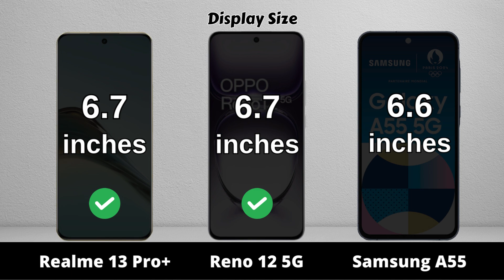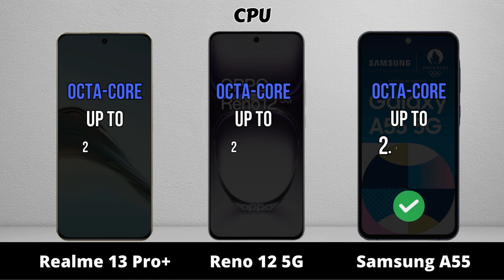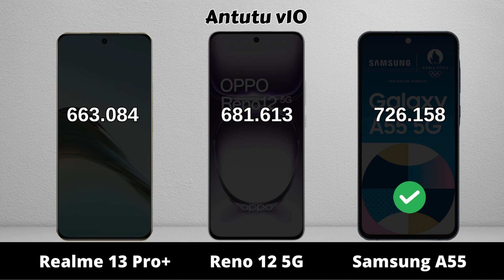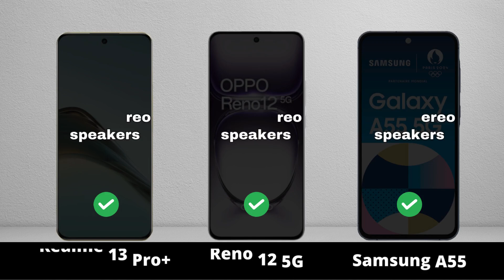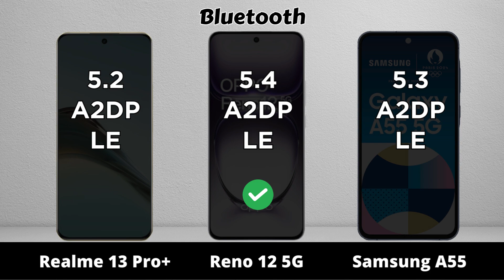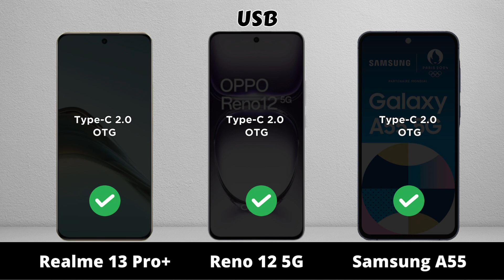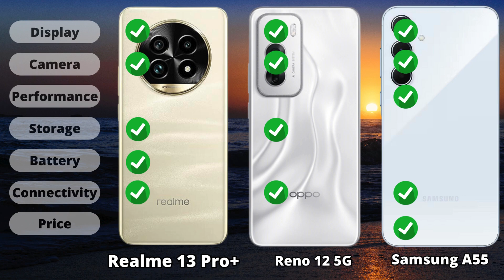Realme 13 Pro Plus vs OPPO Reno 12 5G vs Samsung Galaxy A55